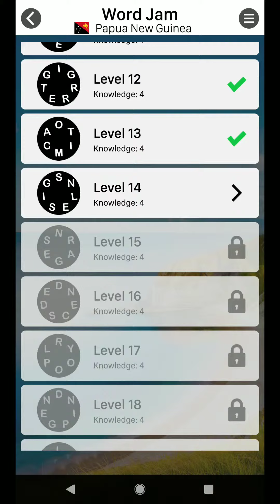WORD JAM LEVEL 14 ANSWERS PAPUA NEW GUINEA PACK